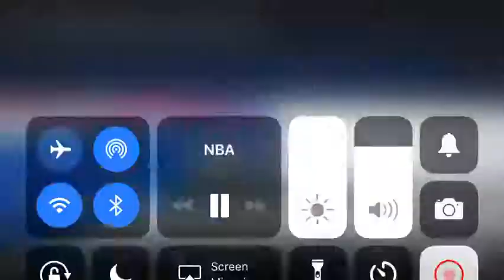The spurs stay alive as they take game 4 against the warriors 103-90 GSW 3-1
NOP will play the winner of this series